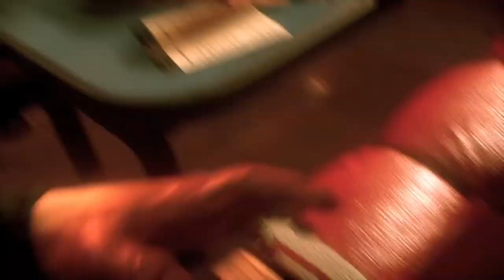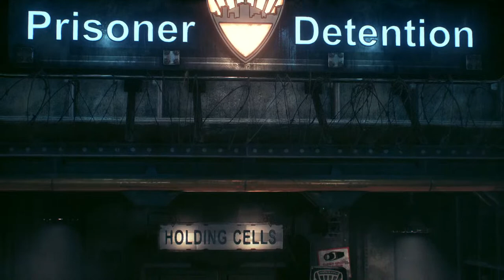Batmat arkham knight part 1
All type of game lets plays